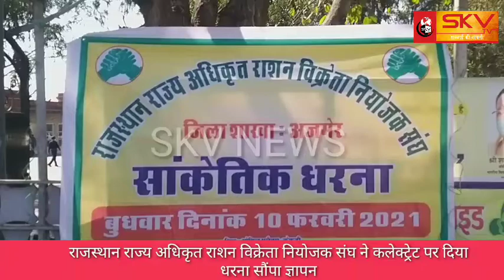राजस्थान राज्य अधिकृत राशन विक्रेता नियोजक संघ ने कलेक्ट्रेट पर दिया धरना सौंपा ज्ञापन